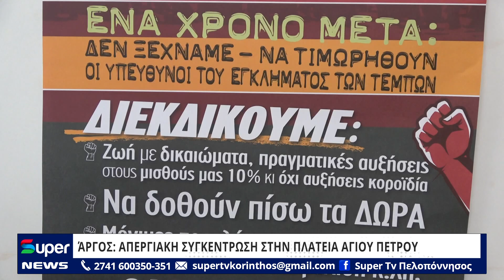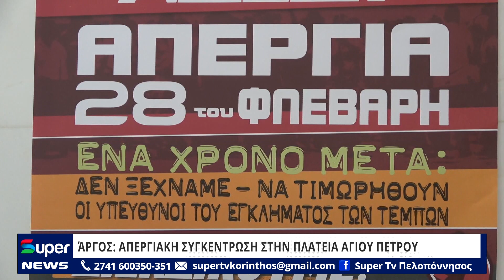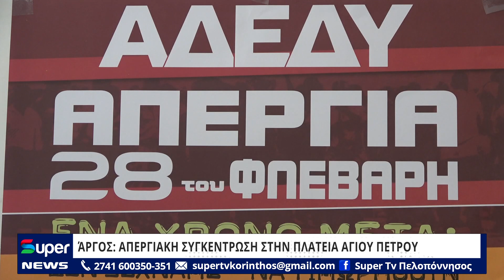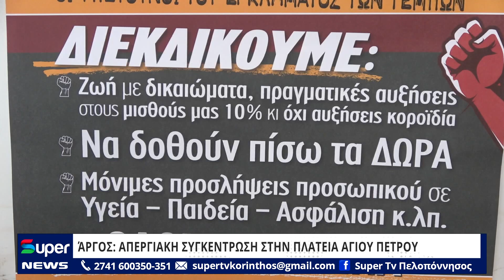ΑΠΕΡΓΙΑΚΗ ΣΥΓΚΕΝΤΡΩΣΗ ΣΤΗΝ ΠΛΑΤΕΙΑ ΑΓΙΟΥ ΠΕΤΡΟΥ